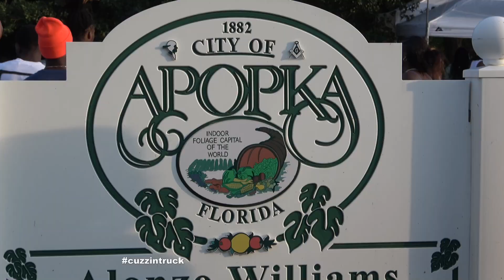Alonzo Williams Park Event Apopka Florida: Car Show, Big Rims, Donks, Amazing Cars